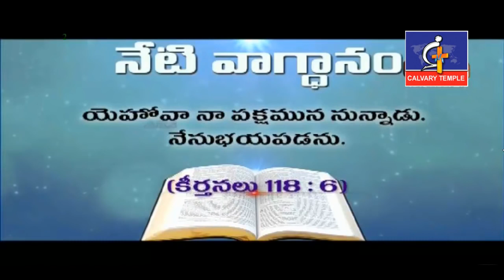చెల్లెళ్ళూ మోసపోకండి | Calvary Temple